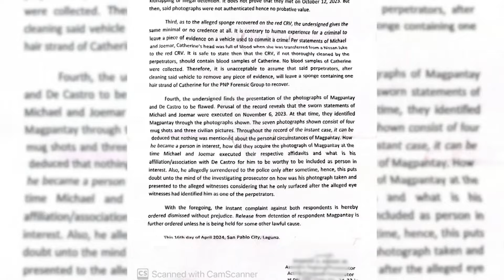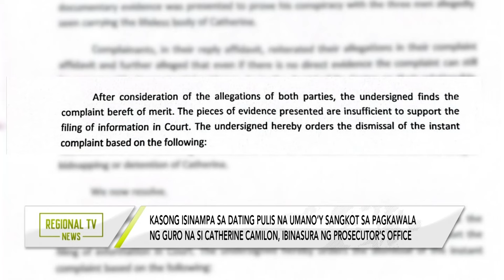Regional TV News: ‘Dismissed without prejudice,’ hatol kay dating P/Maj. Allan de Castro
"Dismissed without prejudice” iyan ang naging hatol ng Office of the Regional Prosecutor sa San Pablo City, Laguna sa reklamong isinampa ng pamilya Camilon laban kay dating Police Major Allan de Castro at driver bodyguard nitong si Jeffrey Magpantay na itinuturong nasa likod sa 7 buwan na ngayong nawawalang beauty pageant contestant at guro na si Catherine Camilon.